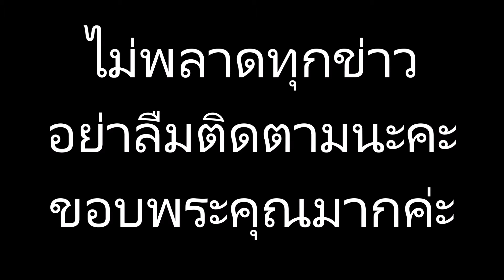“เจนนี่ รัชนก” เพลง เลิกคุยทั้งอำเภอฯ ซื้อบ้านหลังเเรกในชีวิต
ข่าวดาราร้อนแรง#“เจนนี่ รัชนก” เพลง เลิกคุยทั้งอำเภอฯ ซื้อบ้านหลังเเรกในชีวิต